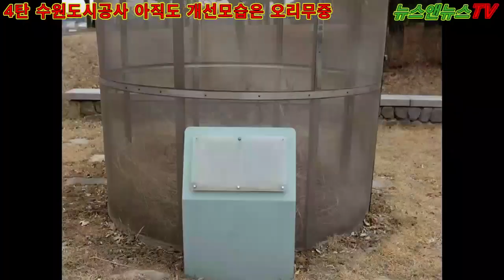[현장출동] 수원시 화산 체육공원 관리 부실 ‘시민 불편 초래’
[양해 용기자]=수원하수종말처리장을 수원시가 관리 운영하는 화산체육공원의 관리가 부실하게 운영되고 있어 시민들의 불편을 사고 있다.

화산공원은 화성시 송산동 일대 수원하수종말처리장에 조성된 체육공원으로 축구장, 골프 연습장, 테니스장과 각종 운동기구가 구비되어 있어 화성시민들이 이용해 오고 있는 곳이다.

21일 취재진이 방문한 화산공원 놀이터 옆 수도시설은 배수구가 막혀 물이 차서 넘치고 있으며 흘러넘친 물은 배수구로 유입되지 못하고 공원으로 흘러가고 있는 것으로 확인됐다.

또한, 바로 아래에 있는 배수구가 높게 제작되어 기능을 못 하는 것은 물론 시민들에게 볼거리를 제공한다며 제작 설치됐던 조형물들과 안내 표지판들이 철거되는 등, 관리부서의 부실 행정으로 예산 낭비의 전형을 벗어나지 못한다는 비난을 받고 있다.

아이들과 함께 화산 공원 내 어린이 놀이터를 자주 찾는다는 한 주민은 “대체로 관리가 잘 이루어지고 있지만 세심한 부분에서 시민들이 불편을 겪는 문제들이 있다”며 “공원 관리자들의 세심하고 적극적인 관리를 해 줬으면 좋겠다”고 말했다.

코로나 19로 지친 시민들의 방문이 증가할 것으로 예상되는 만큼 시민들의 안전하고 건강한 공원 이용을 위하여 수원시청은 신속하고 세심한 관리 운영이 필요할 것으로 보인다.